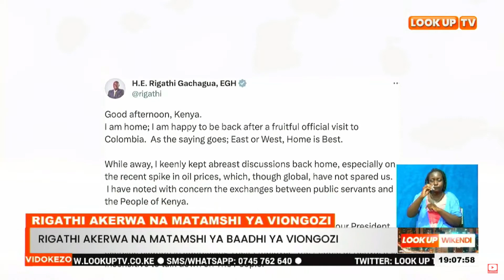Amesema Viongozi Lazima Wamakinike Wazungumzapo Hadharani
Naibu Rais Rigathi Gachagua Amewasuta Viongozi Walio Na Vyeo Mbalimbali Serikalini Kwa Matamshi Legevu Kwa Wakenya Kuhusiana Na Hali Halisi Ya Uchumi Wa Taifa La Kenya.